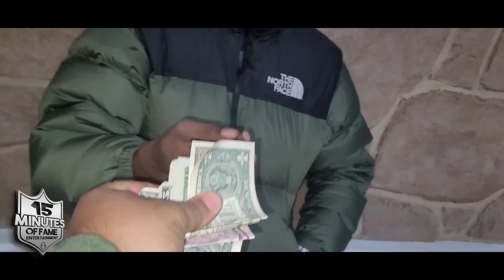TAYROC CONTINUES TO GO CRAZY ON STUMBLES "HES TRASH. HES A WHITE TEE WITH A KETCHUP STAIN"